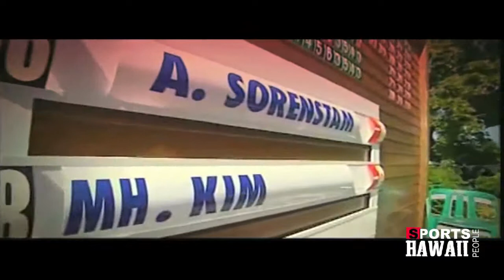Annika Sorenstam SPH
Annika Sorenstam- Pacific Links Hawaii -Golf- Sports People Hawaii